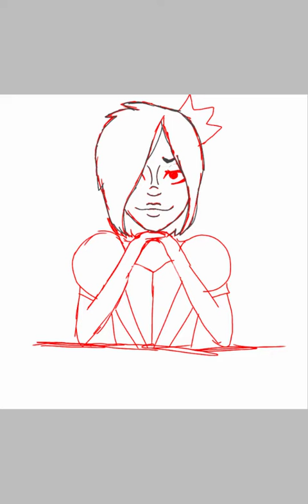Queen of Hearts-Speedpaint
Continuing with our characters in Wonderland, here is the Queen of Hearts. Yay!